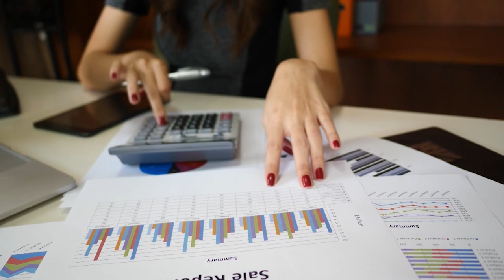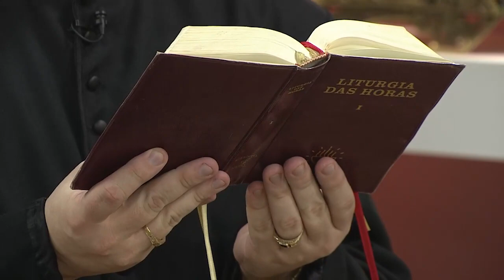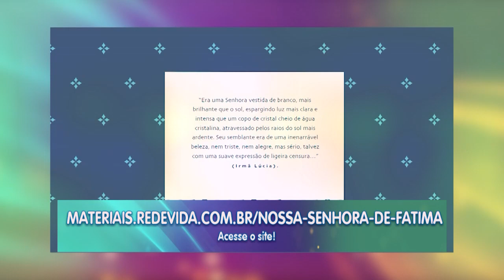Novena Maria Passa na Frente - 20/07/21